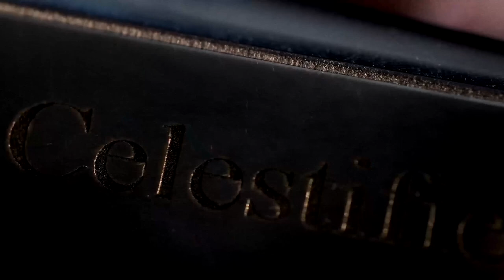Marian Rivera's Historic Journey as a Miss Universe Judge | The Celeste Tuviera Channel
Kung tayo hindi makapaniwalang naimbitang maging judge sa Miss Universe si Marian Rivera, ano pa kaya siya?

But she accepted this wonderful challenge and was successful at it. In the constellatin of beauties, Marian is one of its true stars.

Marian shares with us her journey from getting the invite, traveling to Israel, to being on the hot seat as a Miss Universe judge.

Watch na kayo ng next episode ng Celestified.